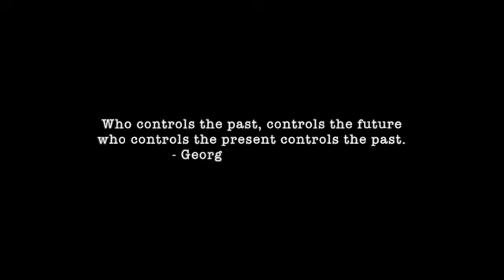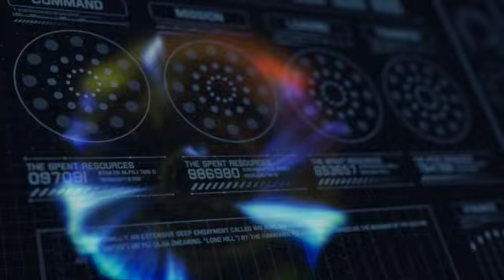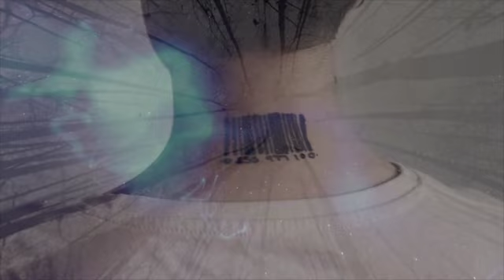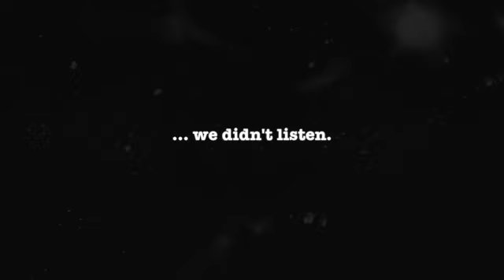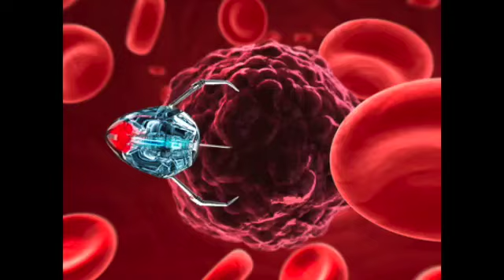CRITICS CHOICE 2015: The Barcodes by Holly Sexton